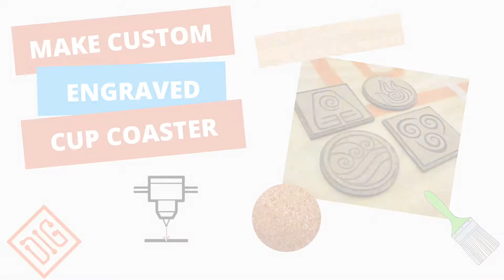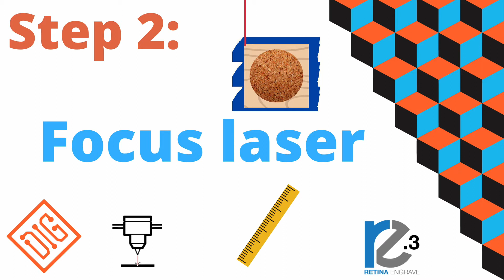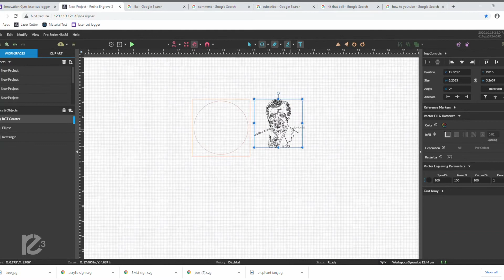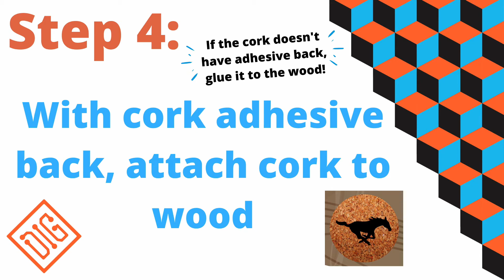Make Custom Coasters!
Interested in making some custom coasters? Join DIG staff member, Andrew Kobata, where he will be demonstrating how to use our laser cutter to customize some cork coasters! The cool stained wood backing will make your coasters look worthy of a respectable adult.

Tag us on social media if you get creative!

Materials:
- Cork pieces with adhesive backing
- 1/8 inch plywood piece slightly larger than cork
- Laser cutter (we use a FullSpectrum laser cutter with the RetinaEngrave3 program)
- Stain of your choice
- Rag for stain
- Wood gloss
- Brush for gloss